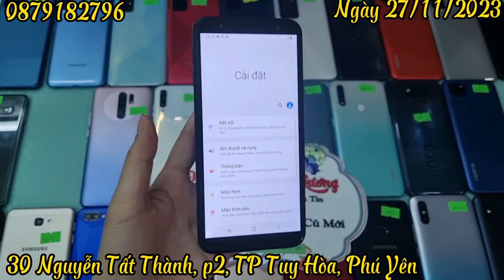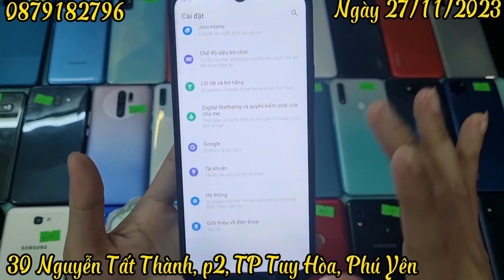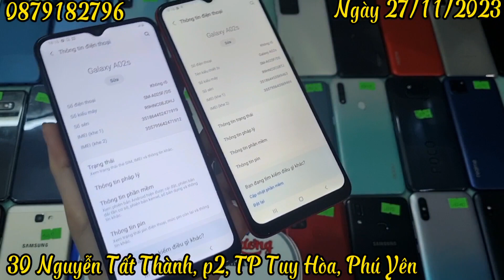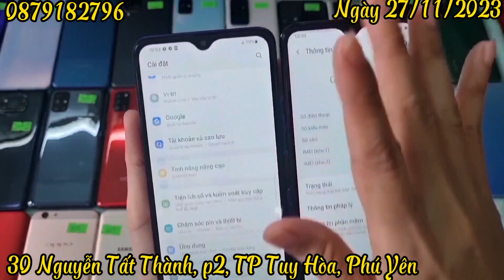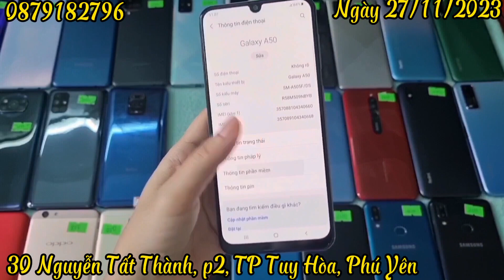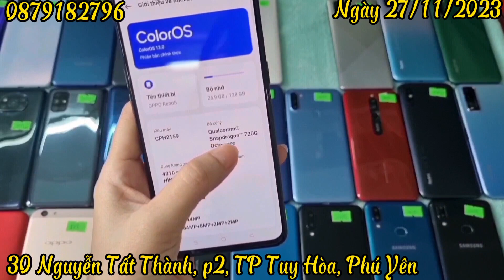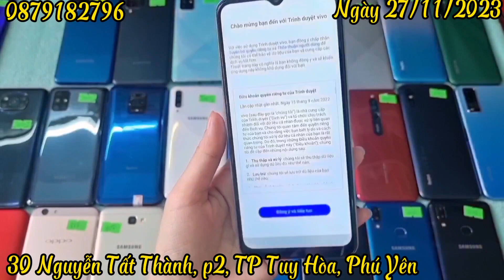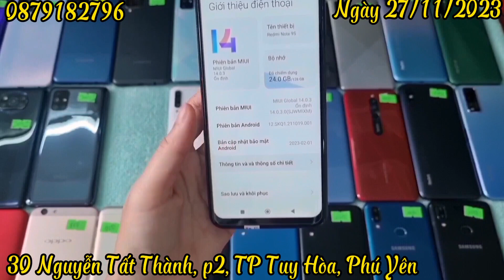Ngày 27/11/2023. Thanh lý điện thoại giá rẻ. Điện thoại cũ Tuy Hòa, Phú Yên. 0879182796